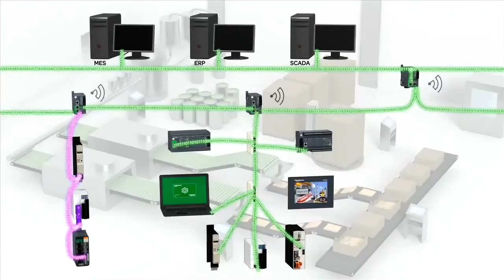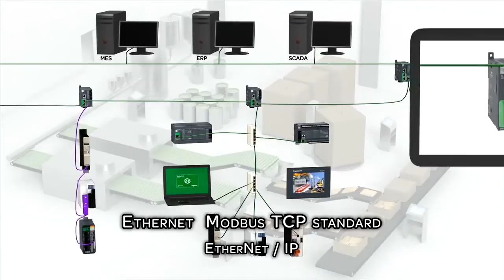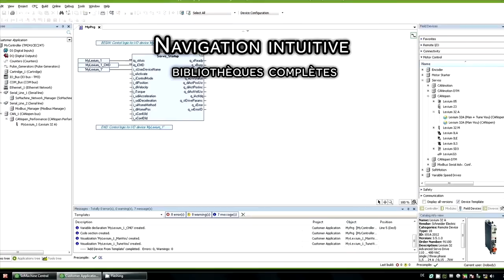Contrôle Machine M221-241-251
Connecter et contrôler simplement les machines
Aujourd'hui, les machines doivent répondre aux enjeux des industriels en termes de flexibilité, modularité et communication. Elles doivent être connectées entre elles, les programmes complexes doivent être pris en charge au même titre que les échanges d'information des bases de données.

Avec le Modicon M251, Schneider Electric propose un contrôleur machine adapté aux architectures modulaires distribuées. Equipé de deux interfaces et d'un commutateur Ethernet, d'une interface USB, d'un serveur web intégré et disponible avec CANopen, le Modicon M251 est spécialement conçu pour permettre une interconnexion complète entre machines, équipements, réseau et systèmes MES, Scada ou ERP. Des modules de communication supplémentaires peuvent également être ajoutés offrant une capacité largement suffisante pour gérer les tâches de communication les plus exigeantes.